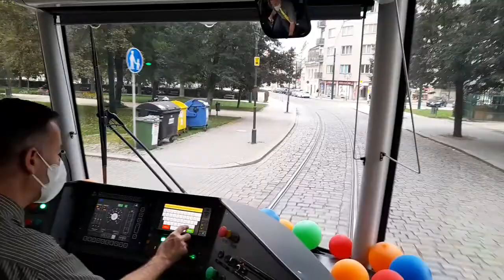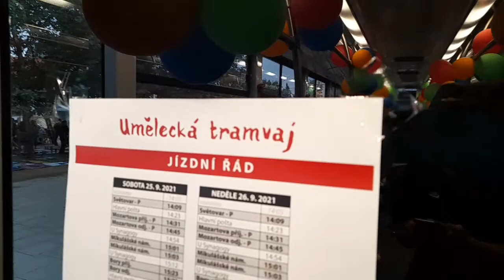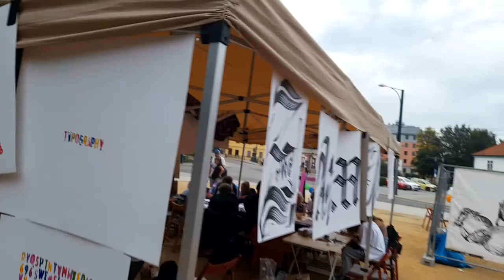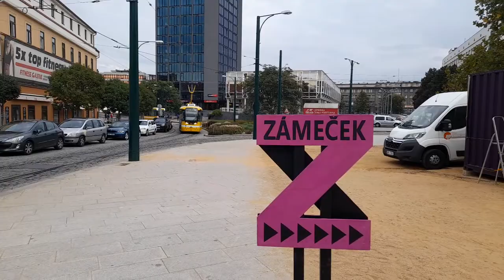Uvnitř Umělecké Tramvaje.com